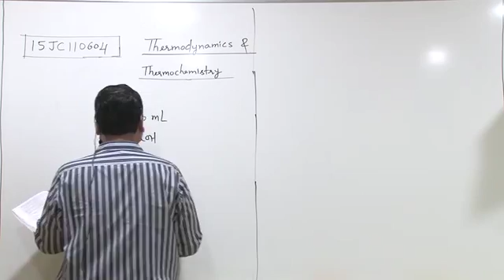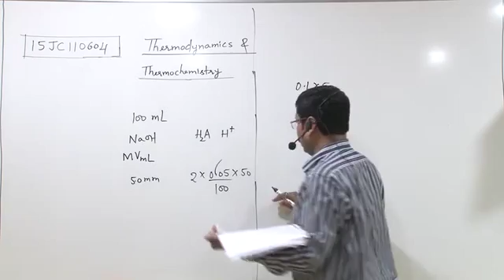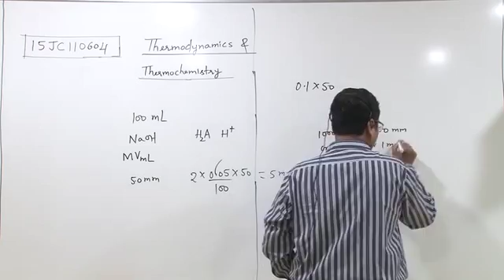15JC110604 Thermodynamics & Thermochemistry